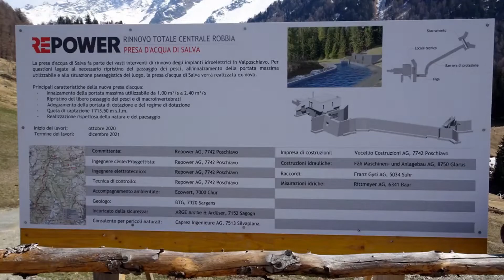Rifugio Saoseo 22 04 13 HD